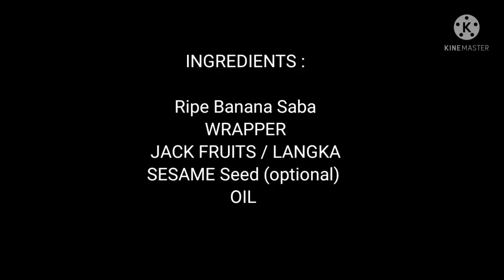HOW TO MAKE BANANA TURON | FILIPINO SNACK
HOW TO MAKE BANANA TURON | FILIPINO SNACK FOOD | LUTONG PINOY

BANANA TURON

RECIPE :

*RIPE BANANA
*WRAPPER
*JACK FRUITS | LANGKA
*OIL
*SESAME Seeds (optional)
*Brown Sugar

Peel the Banana & Slice
After, wrap with jackfruit & banana
Lastly cook in deep fried oil.
In medium cook sprinkle brown sugar and sesame seeds.